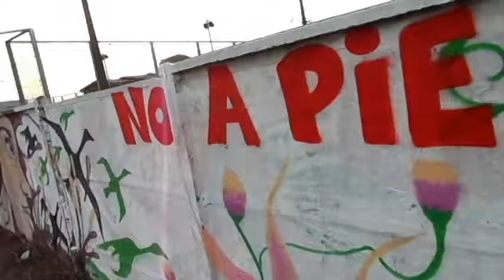pie de monte 3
mural contra pie de monte en san pedro de la paz organizado por  dam  pintaron horus - anubis - dks - natro y mas
2016